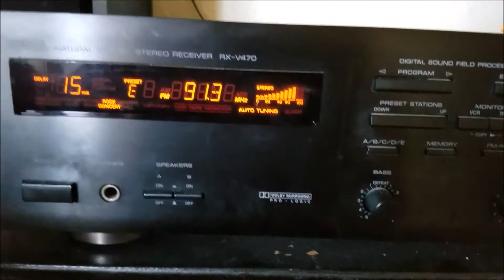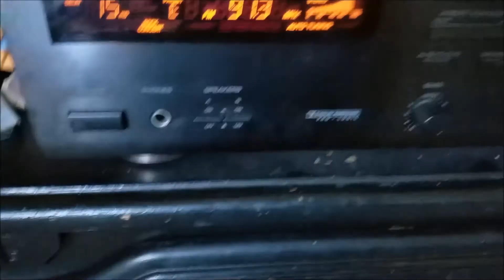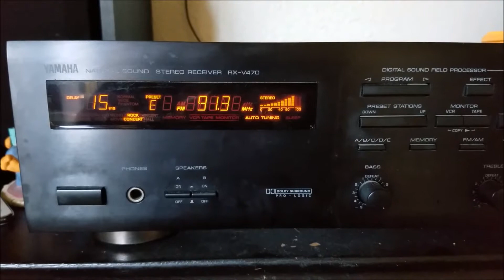KNVE 91.3 FM Technical Difficulties